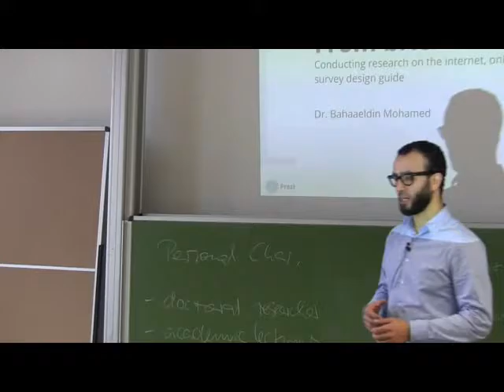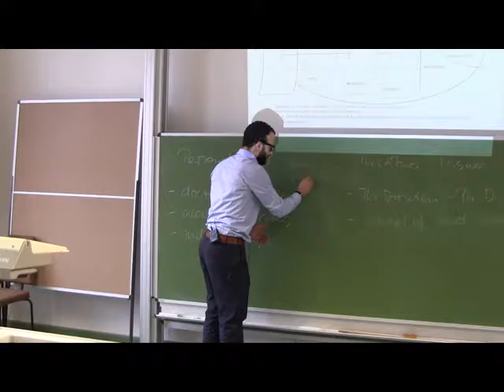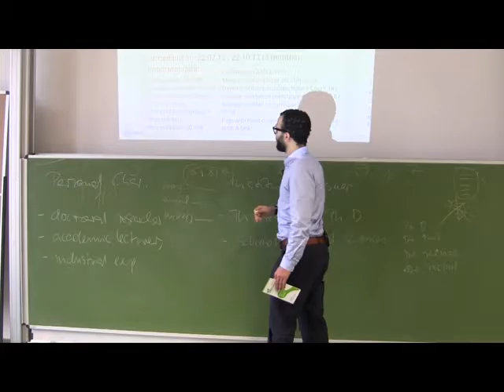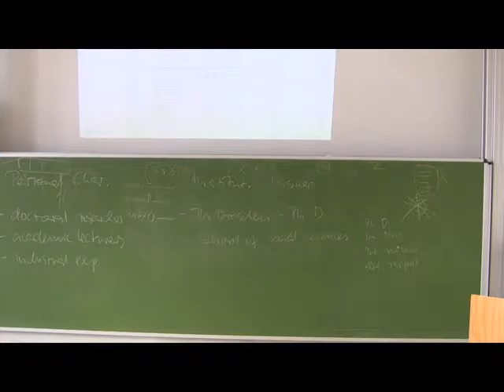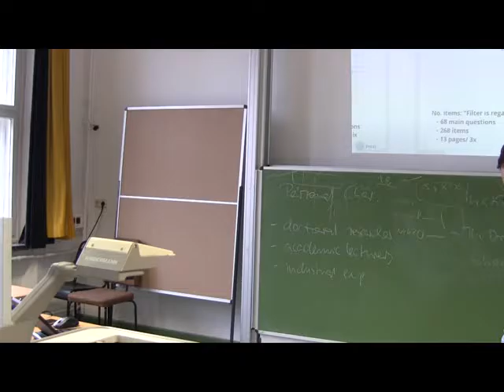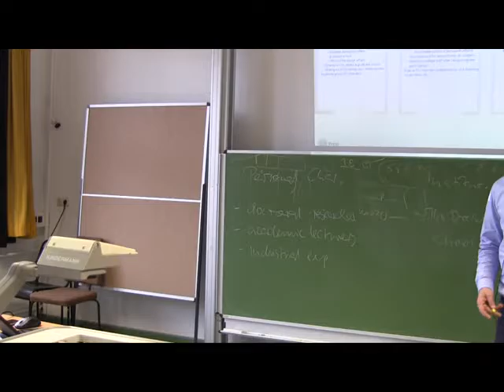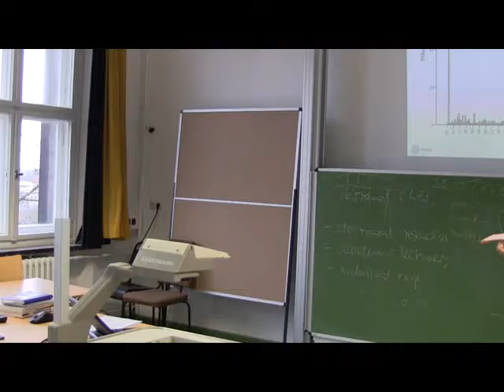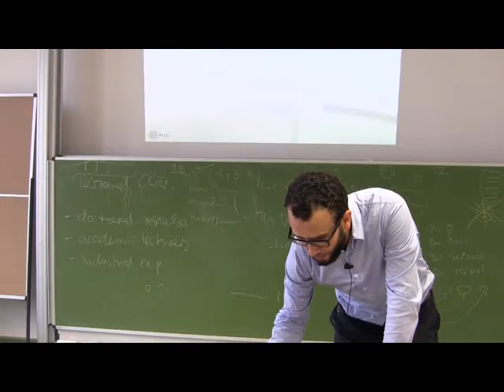What you should be aware of when conducting online survey Dr. Bahaaeldin Mohamed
Mohamed, B. (2013) Create your own online questionnaire via online survey management system (Unipark), Dok.Net workshop, Dresden University of technology, 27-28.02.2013, Dresden, Germany.